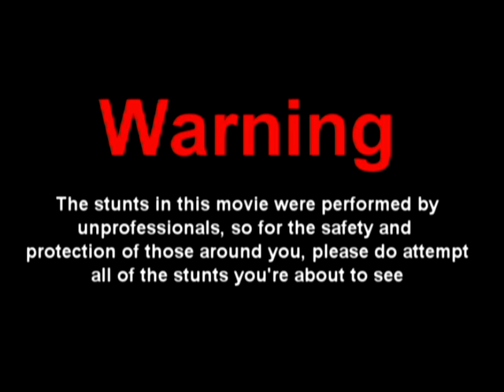Blanes 2012 final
Dah Movie